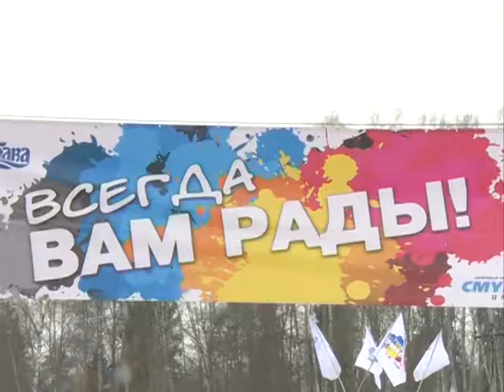Ярославцы придумали новый вид праздника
«Типо ярмарка». Ярославцы придумали новый вид праздника. В минувшие выходные его посетили сотни горожан. На необычном празднике побывала и наша съемочная группа.